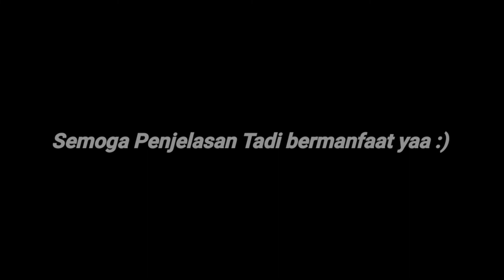Tanaman Stevia Si Pengganti Gula??Berikut Penjelasan Mengenai Bunga Stevia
bunga stevia kering, manfaat bunga stevia ,bunga stevia dan manfaatnya ,filosofi bunga stevia ,bunga tanaman stevia

Stevia adalah semak parenial (tanaman perdu) yang telah digunakan selama
ratusan tahun sebagai pemanis. Stevia alami, non kalori,tanaman yang dikenal dengan rasa manisnya tanpa meninggalkan rasa pahit, jika dicicipi. Daunnya mengandung stevioside dan rebaudioside. Keduanya memiliki antipyperlicemic dan berpotensi menurunkan tekanan darah.
Efek samping dari stevia belum ada, serta mendukung penggunanya sebagai pengganti gula terutama untuk pasien Diabetes

Stevia sangat sangat potensial dikembangkan sebagai gula (pemanis) alami
pendamping gula tebu dan pengganti gula sintetis serta bermanfaat sebagai
pemanis alami untuk makanan dan minuman

Stevia, merupakan satu famili dengan bunga matahari
fungsi dari tanman ini terletak pada beberapa zat kimia yang menghasilkan kerja fisiologis pada tubuh manusia, terutama ditemukan pada alkaloid, flavonoid, tannin, dan senyawa fenol. Dan dari hasil penelitian bahwa pemberian ekstrak daun stevia dengan dosis 300mg/ kg berat badan selama 28 hari dapat mencegah displipidemia pada tikus

Tanaman ini berasal dari family Compositae dengan ciri-ciri batang bulat berbulu dan daun berwarna hijau serta bercabang banyak. Tanaman ini mampu tumbuh hingga mencapai tinggi 65 cm. Bagian daun dari tanaman inilah yang bisa diolah menjadi gula yang hampir tidak memiliki kalori. Tingkat kemanisan stevia ialah sekitar 200-300 kali gula tebu. Artinya stevia ini jauh lebih manis ketimbang gula tebu dan rendah kalori. Tentunya ini kabar baik bagi para penderita diabetes.

Di Griya Mint Malang Juga Menyediakan Tanaman Stevia lhoo
Untuk Info Lebih lanjut bisa menghubungi nomer di bawah ini :

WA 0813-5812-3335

Atau Bisa Langsung Menuju Lokasi Kita DI :

Jl. Phospat no 31, Pandean 2 , Purwantoro,  Blimbing,  Malang, Jawa Timur,
Indonesia